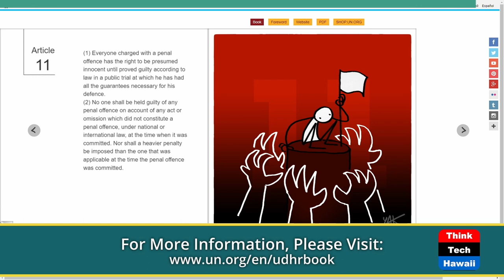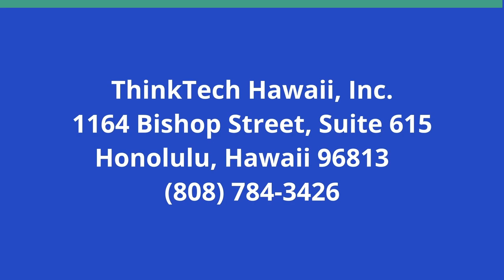Indigenous Innocence until Proven Guilty (Cooper UNion)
Article 11: Justice Not Jail.  The host for this show is Joshua Cooper.  The guests are Moni Mau, Connie Hang and Sothy Kien.

Everyone charged with a penal offense has the right to be presumed innocent until proved guilty according to law in a public trial at which one has had all the guarantees necessary for one’s defense.  No one shall be held guilty of any penal offense on account of any act or omission which did not constitute a penal offense, under national or international law, at the time when it was committed. Nor shall a heavier penalty be imposed than the one that was applicable at the time the penal offense was committed.